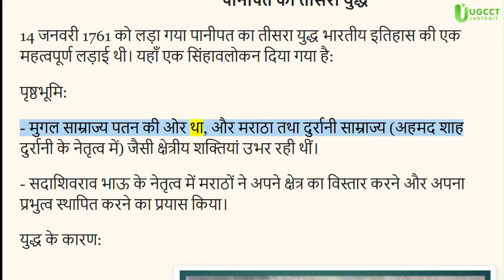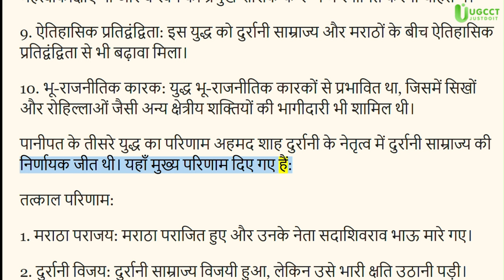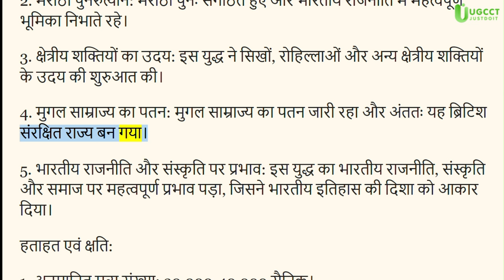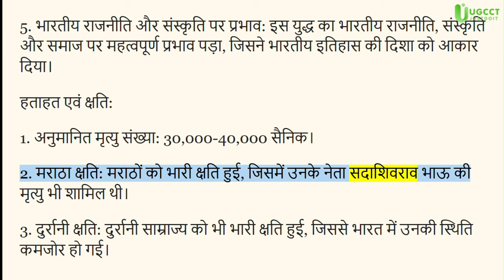Third War of panipat January 14, 1761 Durrani Empire V/S Maratha Empire Modern History of india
First war of panipat April 21, 1526 पानीपत Ibrahim Lodi V/S Babur Medieval history medievalhistoryFirst war of panipat April 21, 1526 पानीपत Ibrahim Lodi V/S Babur Medieval history medievalhistoryFirst war of panipat April 21, 1526 पानीपत Ibrahim Lodi V/S Babur Medieval history